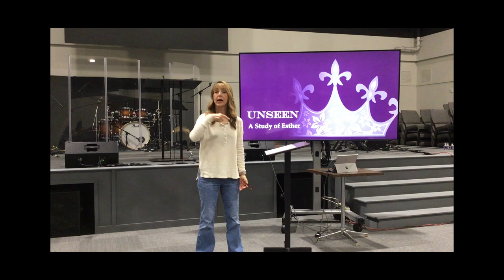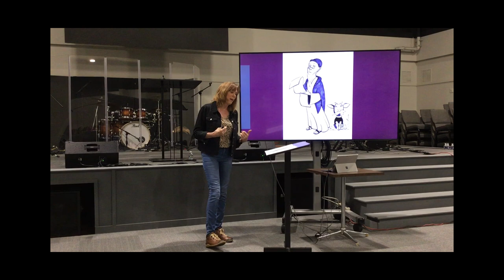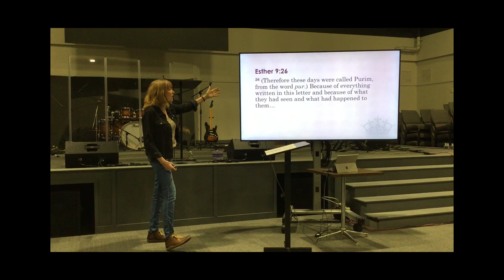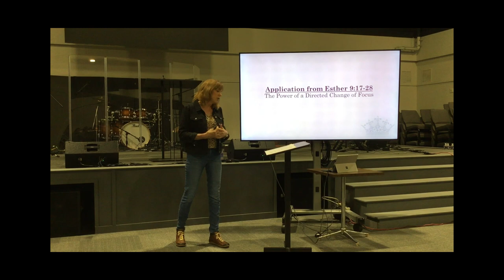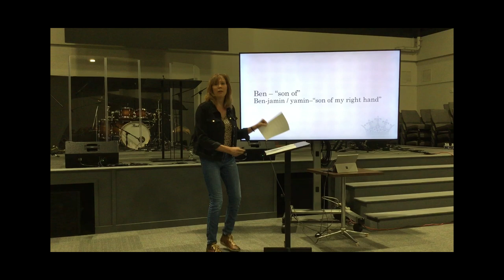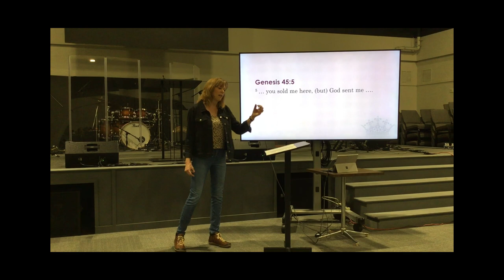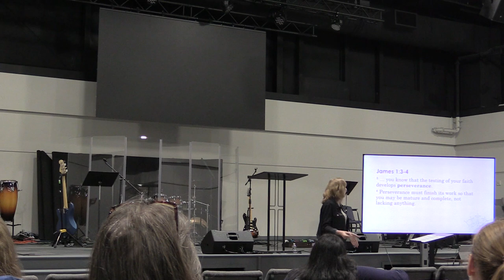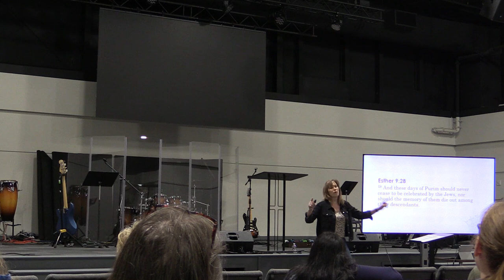Cornerstone Women - April 26, 2023